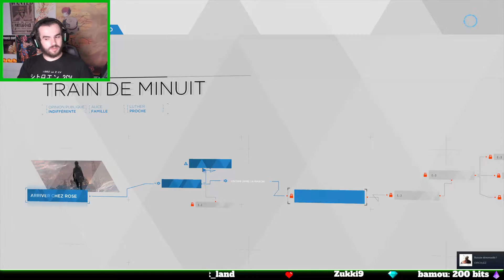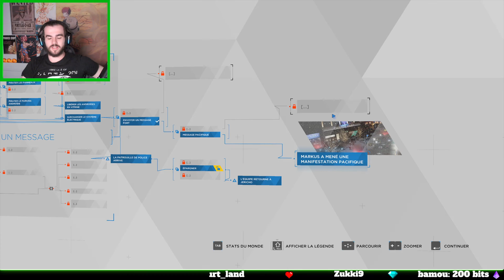Detroit: Become Human - Episode 07 - Nous sommes la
Un jeu vidéo franco-américain développé par Quantic Dream ou les choix sont définitifs.